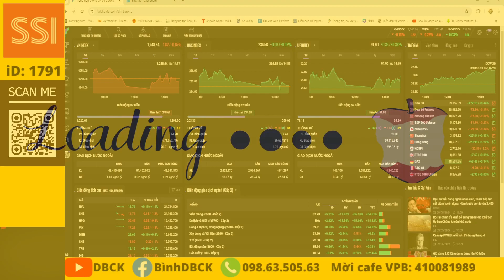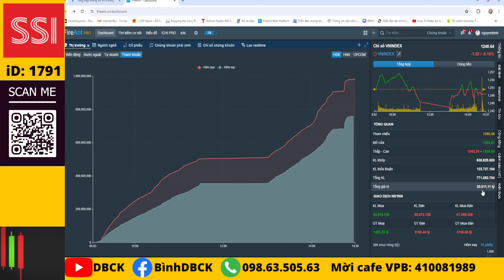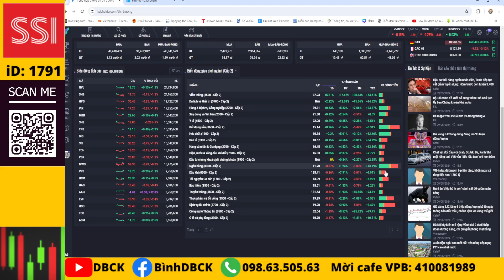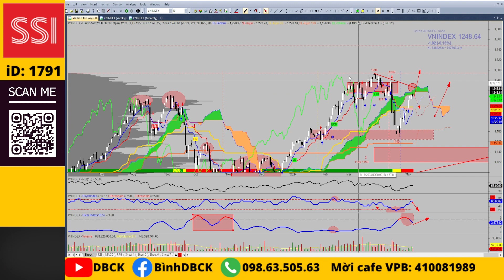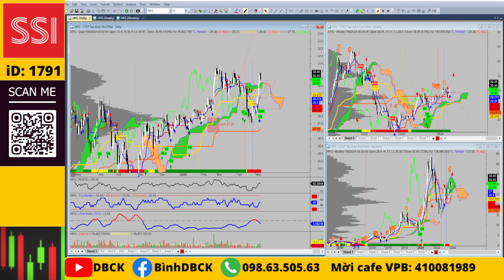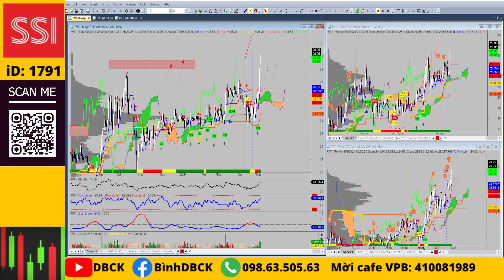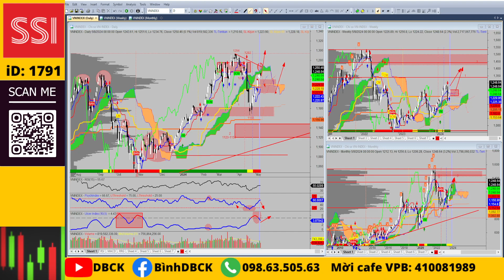Chứng khoán hàng ngày : Nhận định thị trường, phân tích ngành, danh mục cổ phiếu cần theo dõi để xúc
💥Mở tài khoản VPS online iD: X530